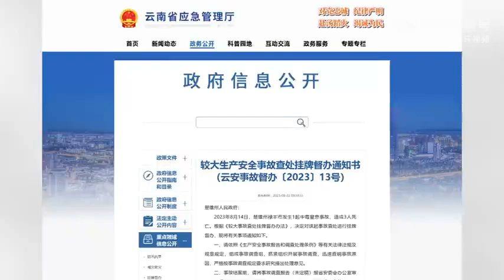楚雄3人中毒窒息死亡，云南省安委会挂牌督办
据云南省应急厅8月22日消息，楚雄州禄丰市8月14日发生1起中毒窒息事故致3人死亡。云南省安全生产委员会决定对该起事故查处进行挂牌督办，要求迅速查明事故原因。